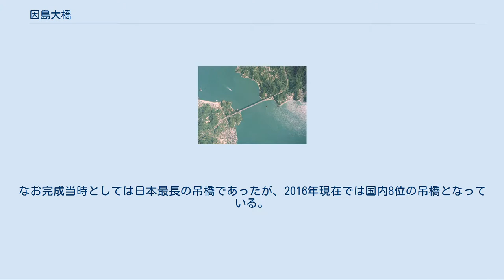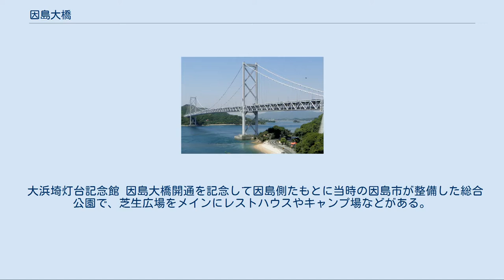因島大橋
向島_(広島県)
西瀬戸自動車道 」 因島大橋 2005年。
国土交通省 国土画像情報（カラー空中写真）を基に作成 因島大橋（いんのしまおおはし）は、広島県尾道市に架かる道路橋。
瀬戸内海に浮かぶ因島と向島を結ぶ西瀬戸自動車道「しまなみ海道」を構成する橋梁である。
 1983年12月供用開始、総事業費は約675億円。
本州四国連絡橋尾道・今治ルートの本州側から2番目にある吊橋でもある。
本州四国連絡橋3ルートの橋としては大三島橋に次いで2番目に竣工した橋であり、吊橋としては最初に架橋したものである。
 インターチェンジでは向島ICと因島北ICの間にあたる。
因島側の橋の袂は「因島大橋記念公園」として整備されている。
 『男はつらいよ 口笛を吹く寅次郎』において工事中の因島大橋がロケ地に使われており、映画のラストシーンに登場する。
 本四連絡高速道路/通行料金表参照 しまなみ海道は他の本州四国連絡道路と違い、「瀬戸内海横断自転車道」として自転車歩行者道が整備されており、その通行料が発生する。
サイクリングのメッカであり、そのため整備が行われており、例えば2014年7月から2015年3月末まで、「しまなみサイクリングフリー」として、他のしまなみ海道筋の橋と同様に自転車歩行者道を無料開放している。
 上側に車両の通行が、下側に歩道の欄干が見える。
 橋の内部（歩行者・自転車・バイク道） 幅約800mの”布刈瀬戸”と呼ばれるこの海峡は、瀬戸内海における主要航路である来島海峡の副航路・”三原瀬戸航路”を構成しており、1日あたり400隻の大型船舶が通行するため、桁下（クリアランス）は50mと設定された。
これを実現するため長大橋とすることになり、当時国内最大級の吊橋が架けられることになった。
 桁はトラス構造の補剛桁でダブルデッキつまり2層式であり、上が車道で、下であるトラス内部に幅員4mほどの自転車歩行者道を併設している。
この橋は国内の吊橋において初めて鋼床版を採用したものである。
世界で初めて素線数127本のストランドが用いられた橋でもある。
 ここで確立した技術経験が、のちの大鳴門橋や瀬戸大橋・来島海峡大橋・明石海峡大橋などの吊橋架橋に活かされることになった。
なお完成当時としては日本最長の吊橋であったが、2016年現在では国内8位の吊橋となっている。
 大浜埼灯台記念館 因島大橋開通を記念して因島側たもとに当時の因島市が整備した総合公園で、芝生広場をメインにレストハウスやキャンプ場などがある。
そばに大浜崎灯台があり、大浜崎灯台記念館はこの公園内に位置している。
また、この公園の西側にしまなみビーチ（大浜海水浴場）や因島アメニティプールがある。